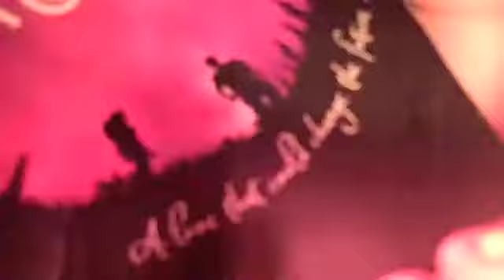It's Okay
Your Guardian Angel by The Red Jumpsuit Apparatus.

This isn't what it was mean't to turn into. But I'm happy with it anyway :) Here you go guys.

ANNDDd. It isn't about Imogen, just cause she is in the picture -_-